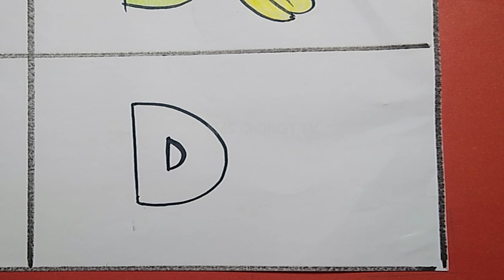A FOR APPLE | A TO Z | ABCD | ALPHABETS | ABC | PHONICS | ABC TRACING | DOTTED | 51